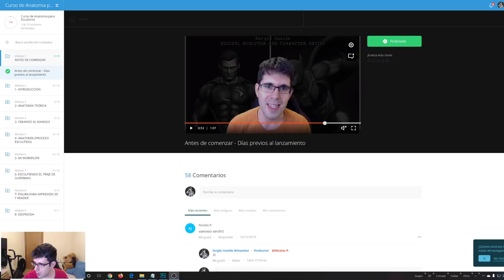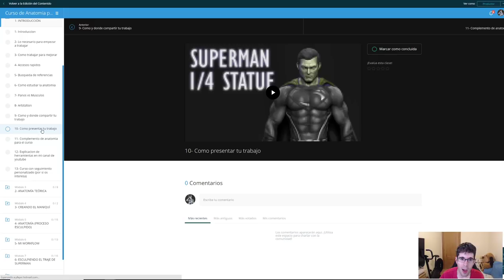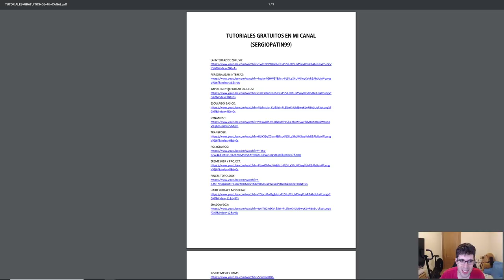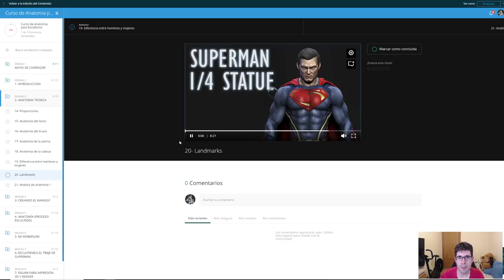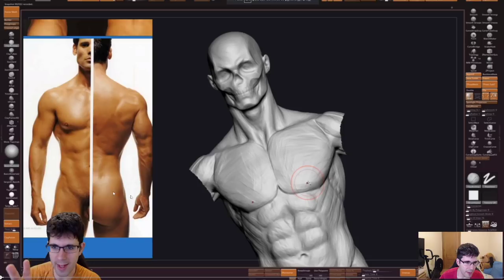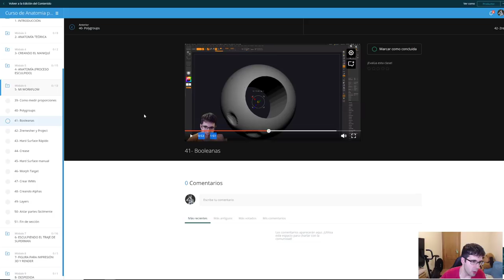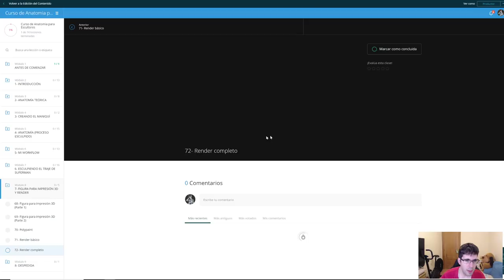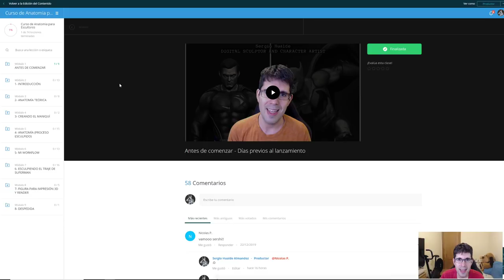CURSO DE ANATOMÍA | EXPLICACIÓN + REGALO + INFO IMPORTANTE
SECCION 3D

◉ PSN [PS3/PS4/PSVITA]: Sergiopatin99
◉ XBOX LIVE [360/ONE]: Sergiopatin99
◉ Steam: Sergiopatin99

ESPAÑA/PORTUGAL/ITALIA: 20:00h
CANARIAS: 19:00h
MÉXICO: 13:00h
COLOMBIA: 14:00h
VENEZUELA: 14:30h
CHILE: 14:00h
PERÚ: 14:00h
ARGENTINA/URUGUAY: 15:00h

PREGUNTAS FRECUENTES